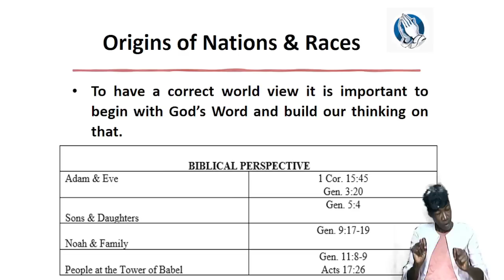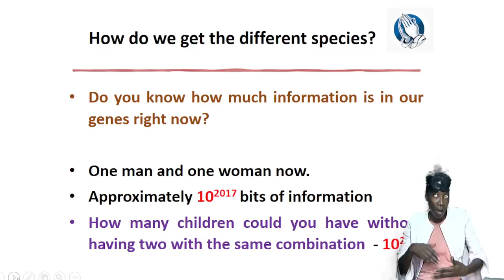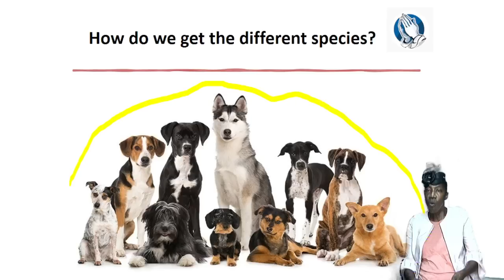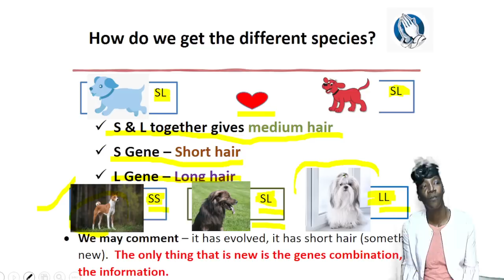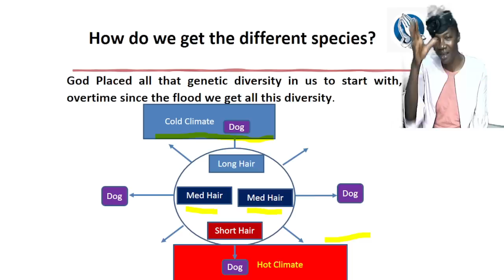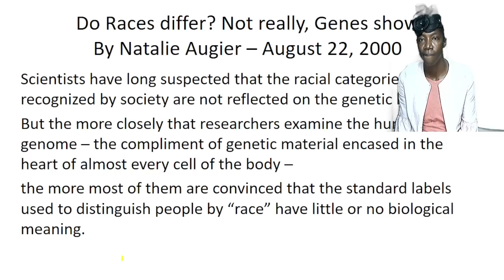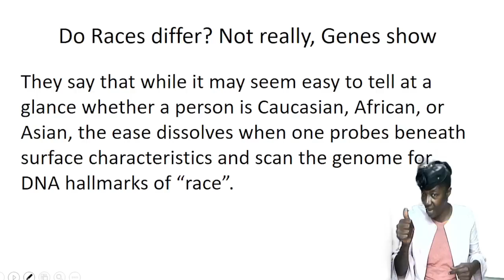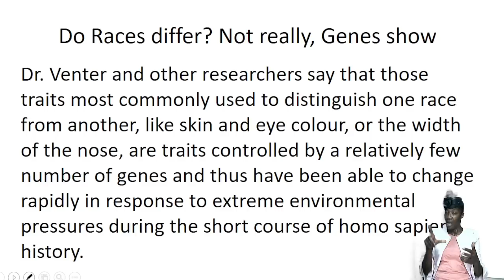June 15, 2022 Wednesday Bible Study [Bishop Garfield Daley] "The Book of Genesis"